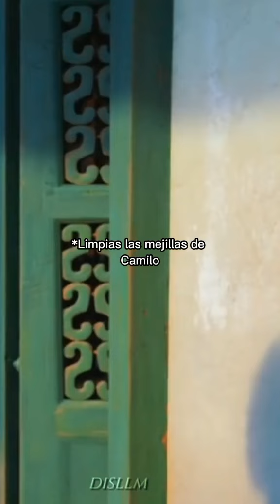camilo madrigal x tn ♡Cap 12♡ segunda temporada